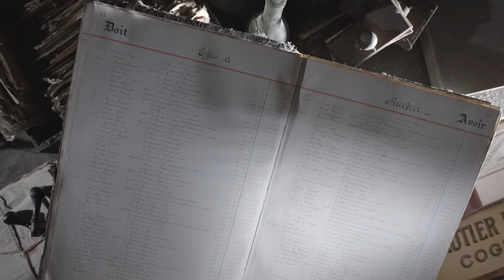COGNAC GAUTIER - Le Film 2021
Découvrez l’univers de la Maison GAUTIER, un véritable joyau caché, né en 1755 de la fusion de la maîtrise des éléments naturels - le chêne, la vigne et l’eau qui entoure nos chais naturellement humides.

Grâce à ce savoir-faire unique et authentique, transmis depuis plus de 10 générations, nous continuons de créer un Cognac artisanal exceptionnel et généreux, récompensé d’année en année en tant que « Meilleur Cognac »* au monde !

*Multiples récompenses de « Meilleur Cognac », dont la médaille du "Meilleur Cognac" (« Best Cognac ») au concours San Francisco World Spirits Competition 2020 pour GAUTIER Extra Since 1755.